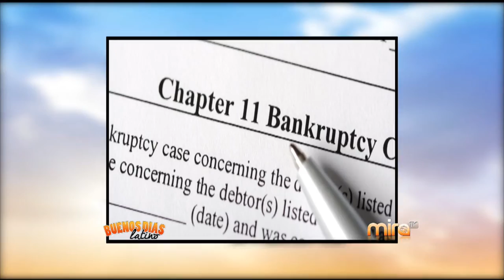RAUL CABRERA- DEUDAS-MIRA TV BDL 081215